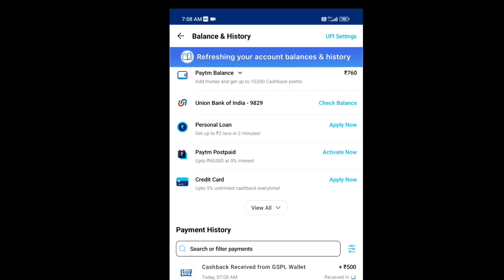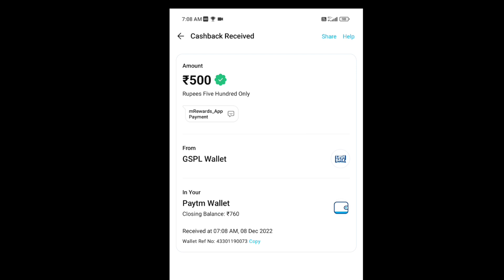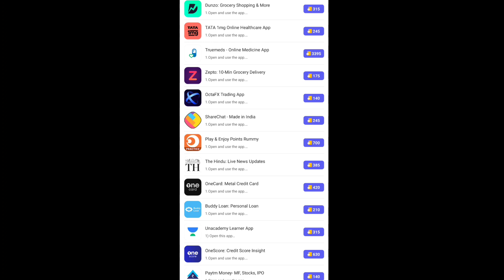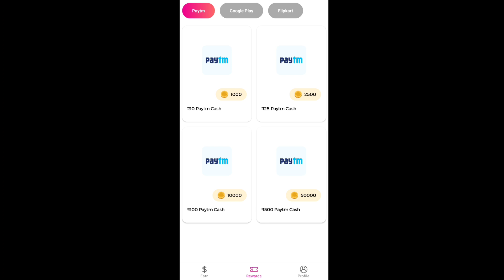Free Play store Redeem code New redeem code M reward Payment proof Free redeem code play store